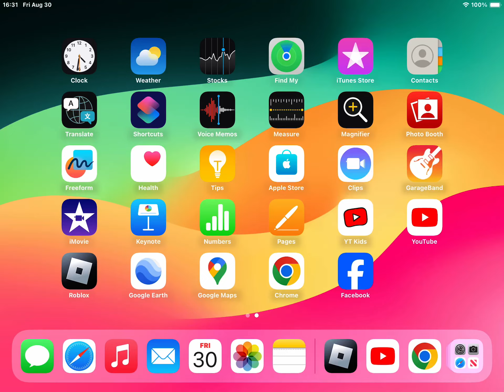20 robux is in my account! (I got 23 Rex because I buyed car shirt)